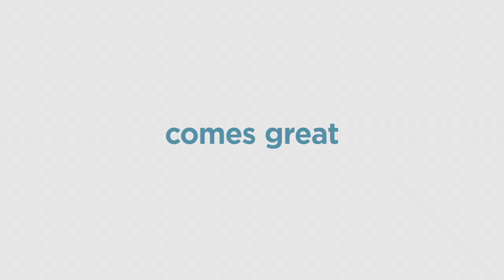secret life of pets 2 2019 trailer